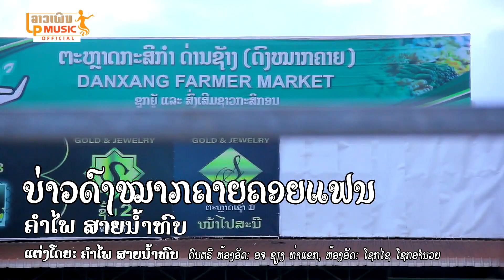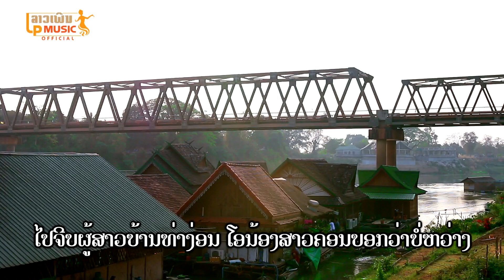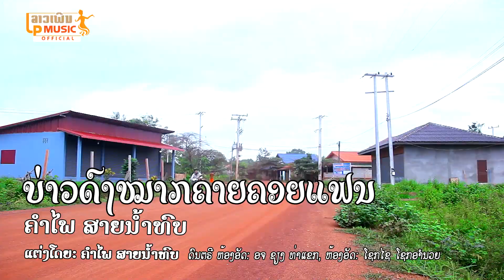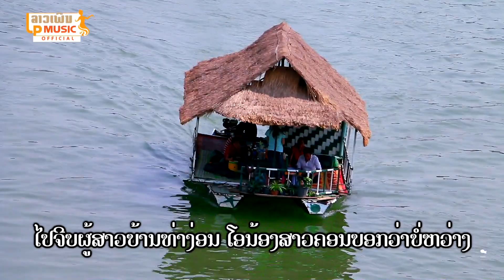ບ່າວດົງໜາກຄາຍຄອຍແຟນ ໂດຍ ຄຳໄພ ສາຍນ້ຳທົບ บ่าวดงหมากคายคอยแฟน/LPລາວເພີນ